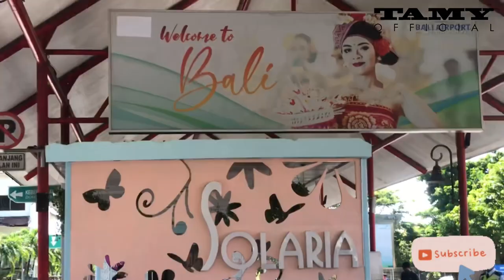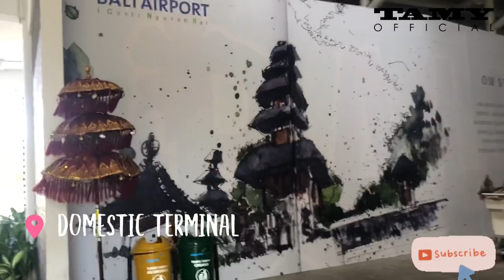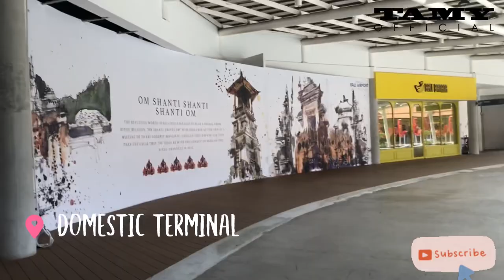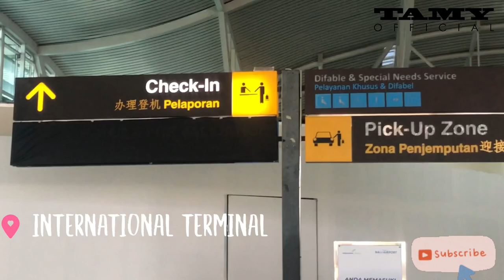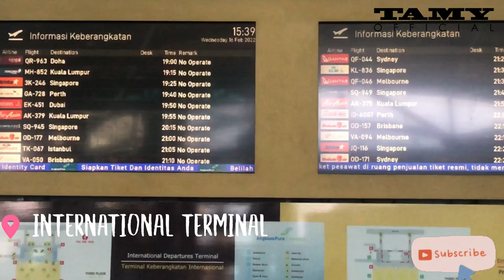I Gusti Ngurahrai Airport ~ Ready to accept tourists from abroad (Video No Discription)